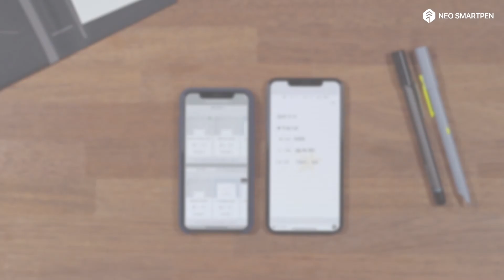[네오노트 앱] 벡터(SVG)파일로 공유하기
네오노트는 네오스마트펜 N2, 네오스마트펜 M1, 네오스마트펜 M1+, 모나미 에디션과 사용할 수 있습니다.